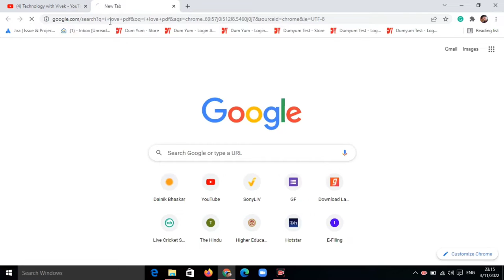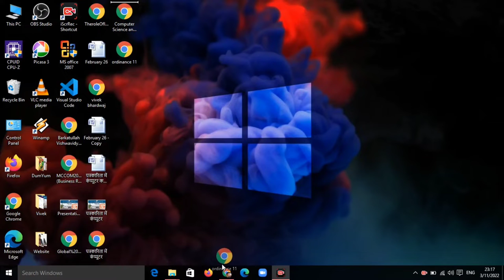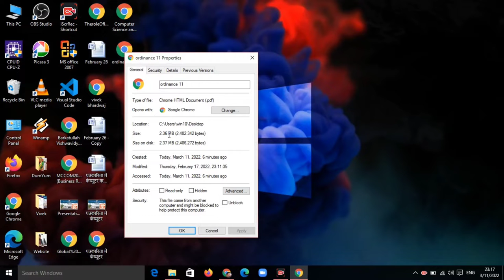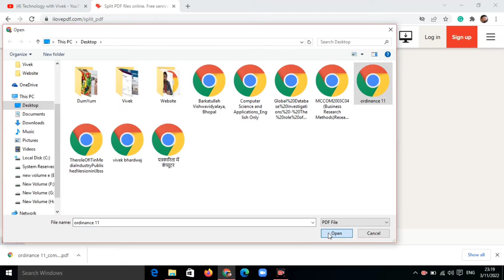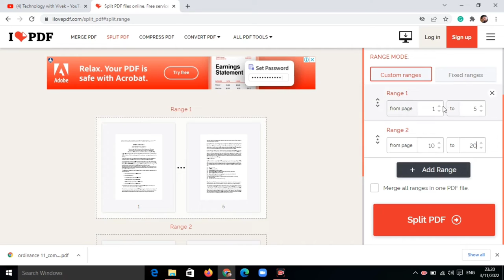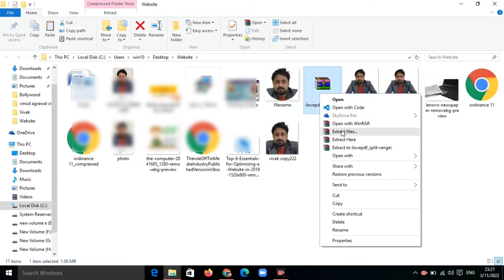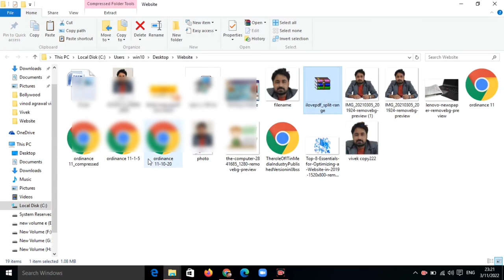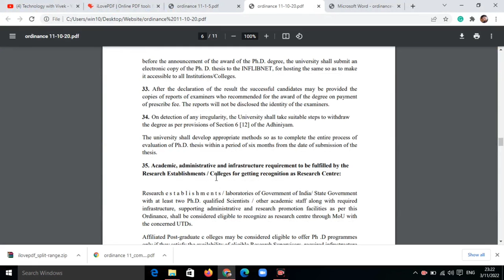PDF ka size kam kaise kare | How to compress pdf file online | Split PDF | Merge PDF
Title Tags:
PDF ka size kam kaise kare,
How to compress pdf file online,
Split PDF,
Merge PDF,
Compress PDF,
PDF mein password kaise lagaye,
kisi bhi pdf ka password kaise hataye,
How to convert word to PDF,
how to put password in pdf,
how to remove password from pdf,
word ko pdf mein kaise convert kare,
pdf ko word mein kaise convert kare,
jpg ko pdf mein kaise convert kare,
I love pdf,
pdf ka size kaise kam kare,
technology with Vivek,
Vivek Bhardwaj,